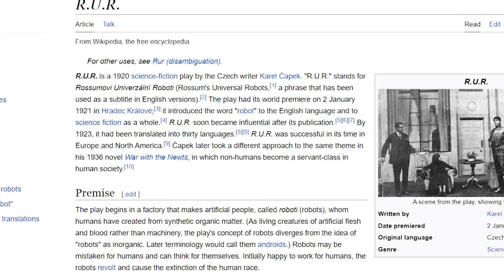What Are Robotics and Automation? It's Future And Impact on Various Industries | AI Tech Academy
This video explores the exciting world of robotics and automation and their impact on various industries.

From manufacturing to healthcare, supply chain to education, we delve into the latest trends and innovations shaping the future of these technologies. Join us as we examine the advantages and disadvantages, the ethical implications, and the potential for robotics and automation to transform the way we live and work.

Take advantage of this informative and thought-provoking discussion!

Video Title: ​​What Are Robotics and Automation? It’s Future And Impact on Various Industries | AI Tech Academy

This video has information on ​​What Are Robotics and Automation? It Future And Impact on Various Industries, but also covers the following topics:

Robotics and Automation Trends
Future Impact of Automation
Industry 4.0 Overview